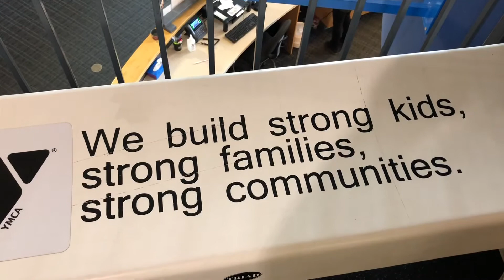Time for Membership Monday at our Y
Love is in the air today at our Y and so is Membership Monday. Amanda tells us about an amazing freebie that’s coming your way soon. Check it out.